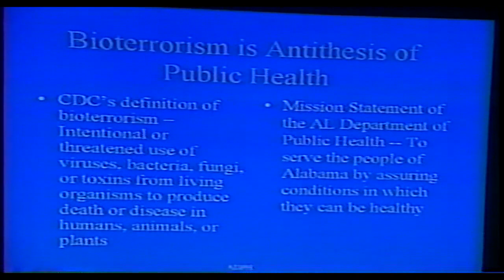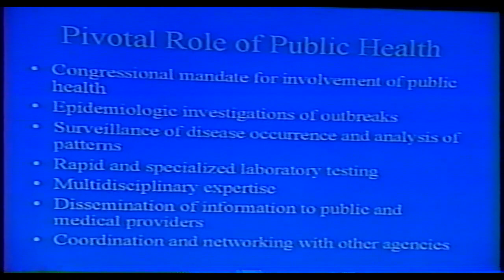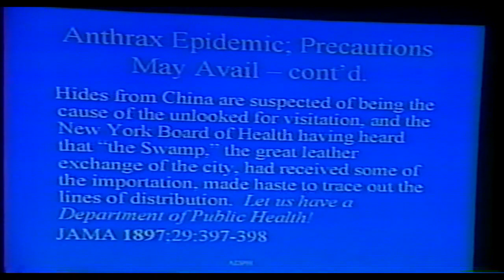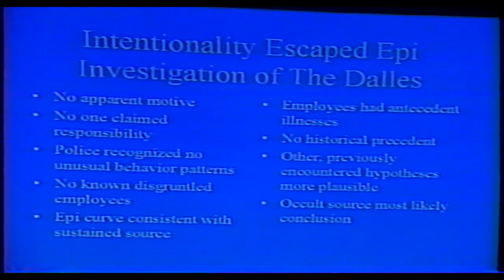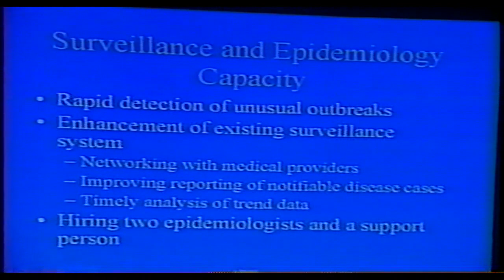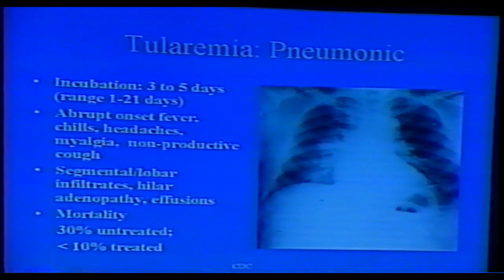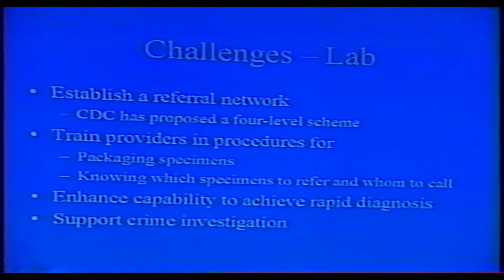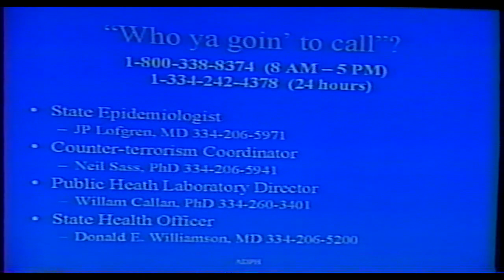Responses from Public Health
Dr. Donald Williamson, State Health Officer, Alabama Dept of Public Health, spoke on public health response to bioterrorism. Dr. Charles Woernle (also AL Dept of Public Health) talked to the differences on responding to covert bioterrorist events as opposed to overt attacks.